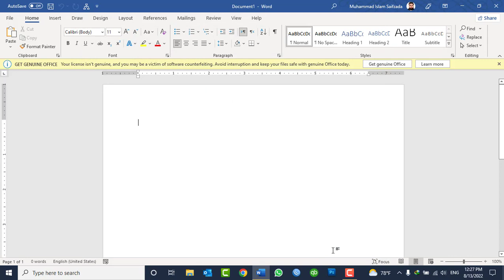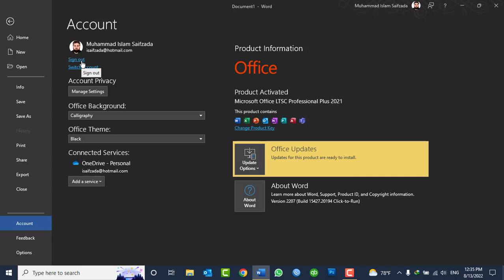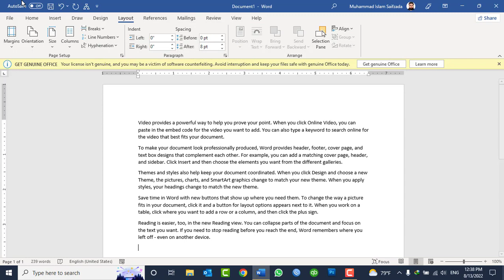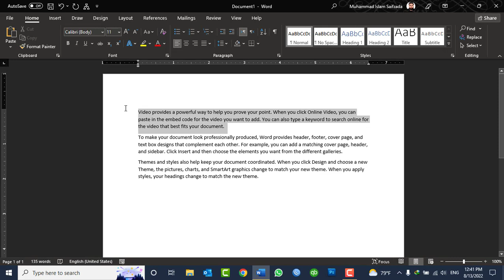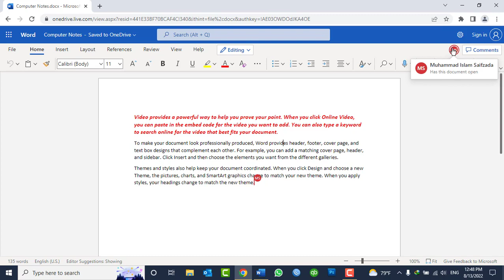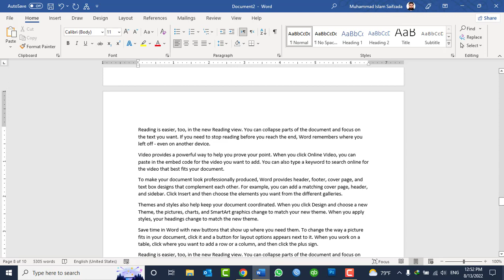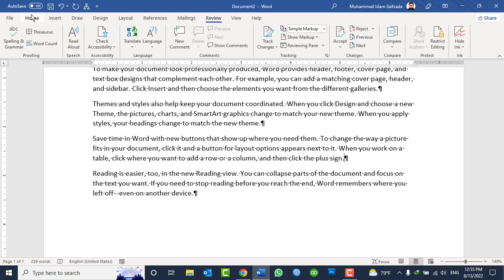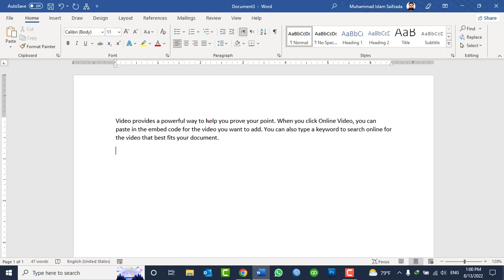MS WORD 2021 Tutorials in Pashto - Lesson No 29 - MS WORD Options